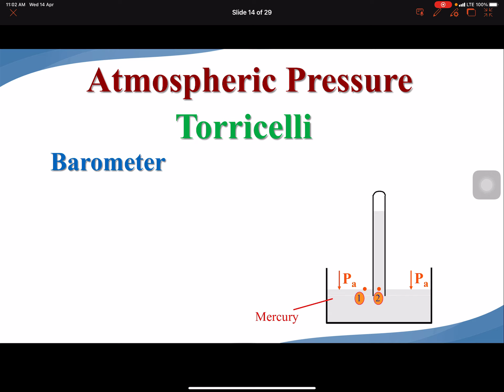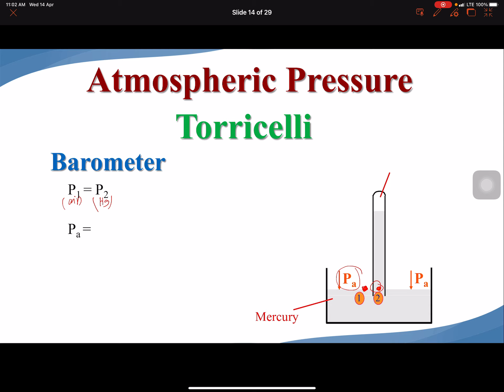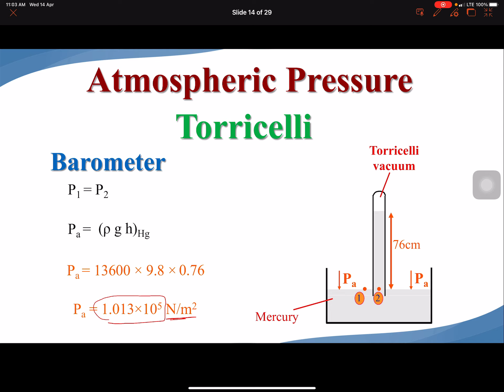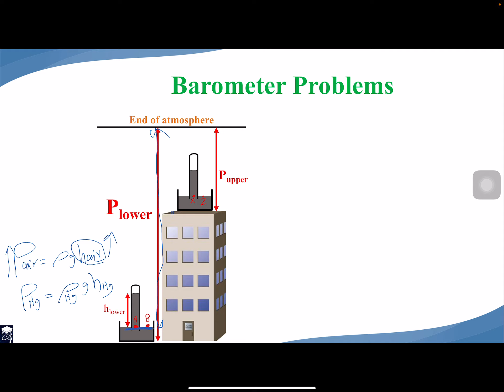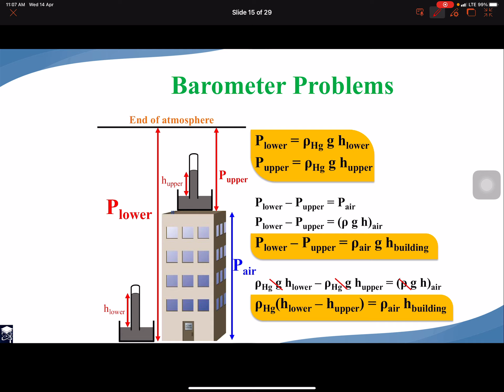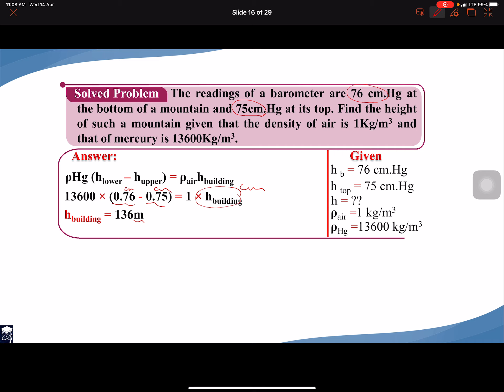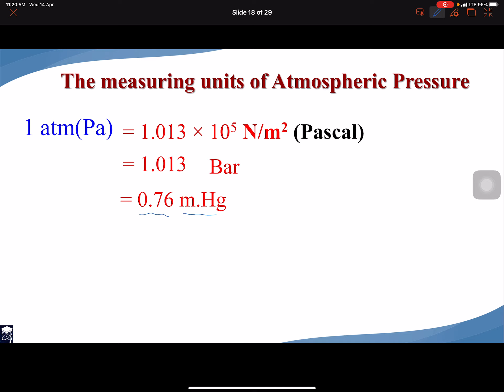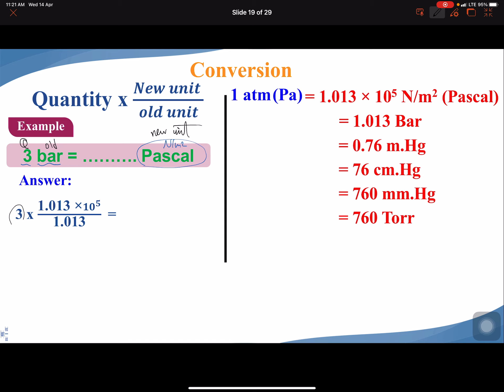Physics sec.2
Atmospheric Pressure
Mr. Muyassar